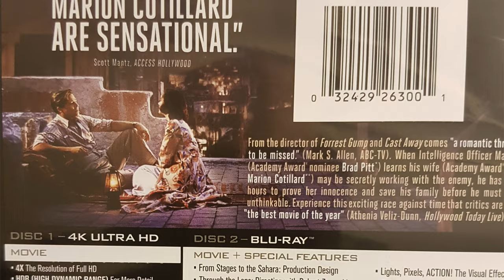Allied 4K UHD Bluray Extended Review